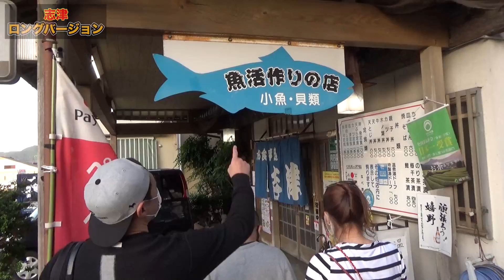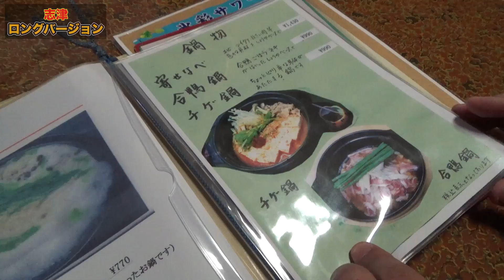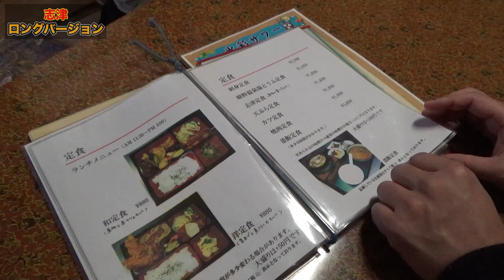【嬉野温泉】創業50年の味！老舗の食事処にはなわ家参上！【はなわ家】【佐賀グルメ】【食事処】【志津】【アジのお造り】(ロング版)